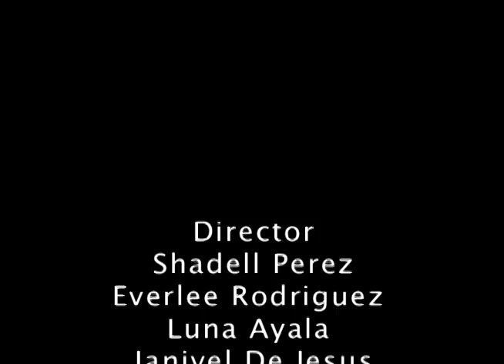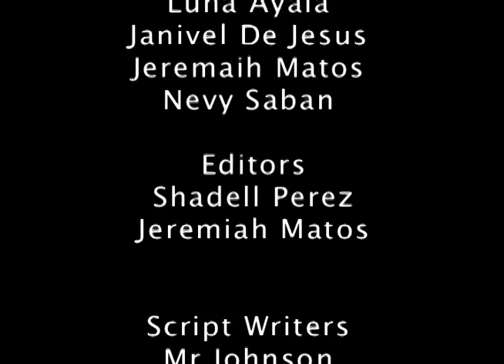johnson film grind (Sci-Fi)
This film was created as part of Trinity Academy for the Performing Arts' "Film Grind".  This is a day long competition where students must create a minute-long film from pre to post production.  This year's rules were…
1. No more than a minute
2. Shot entirely within your classroom
3. Randomly assigned genre
4. Include an outside narration
5. Includes the line "it will never be mine again," from the TAPA pledge.